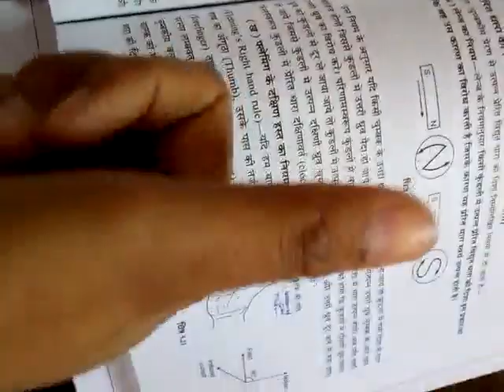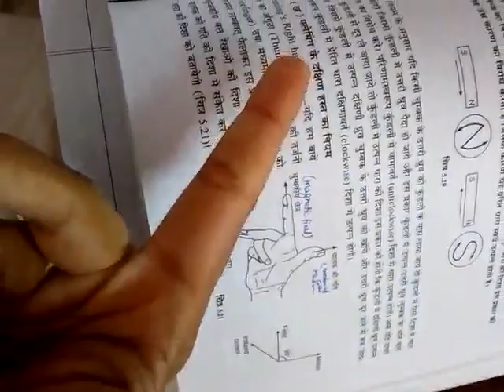Physics lenz law